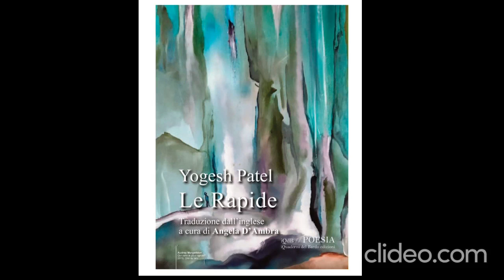The Rapids - Le rapide di Yogesh Patel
Nella sua produzione poetica, Yogesh Patel non ha mai avuto timori nel mostrarci gli aspetti più duri dell’esperienza dell’immigrato, in specie: la difficoltà di essere accettati e di trovare un senso di appartenenza. Il suo approccio spicca nella poesia contemporanea; laddove altri autori tentano di mascherare quella sofferenza, o di trattarla per allusioni, Patel la pone in primo piano e al centro, così che risulti ineludibile e debba essere affrontata. (Traduzione a cura di Angela D’Ambra)
Commento di Rishi Dastidar
(Pubblicato su Residenze Poetiche nella traduzione di Matteo Galluzzo)

In copertina:
Audrey Margeridon, artiste de l’imaginaire
“Qui sera le plus rapide?”, 2019, Olio su tela.